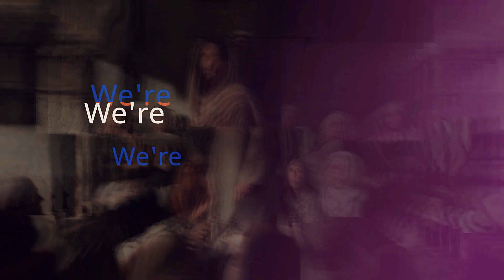He Is Okay With The Blood On His Hands